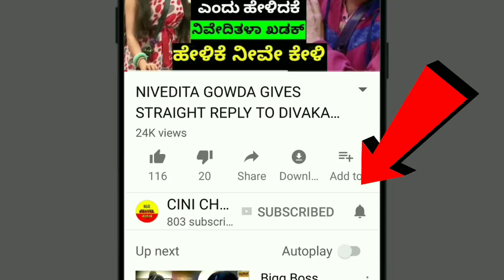ಬಿಗ್ ಬಾಸ್ ಗೆ ಬರುವ ಮುನ್ನ ಈ ಸ್ಪರ್ಧಿ ಬೇರೆಯವರ ಮನೆ ಕೆಲಸ ಮಾಡುತಿದರಂತೆ || BIGG BOSS SEASON 5 KANNADA KRISHI